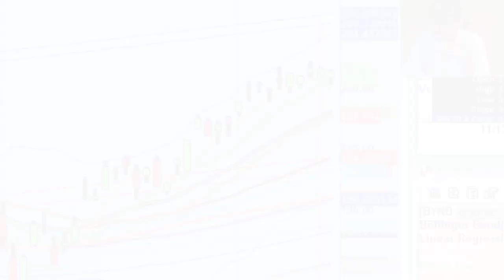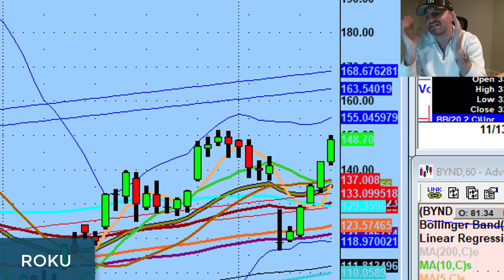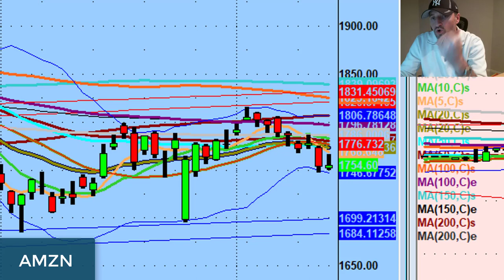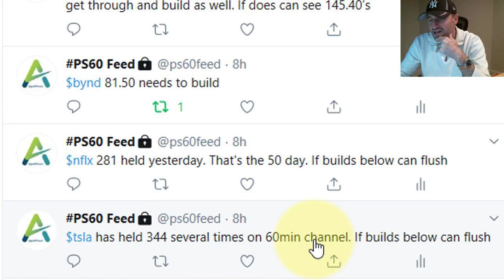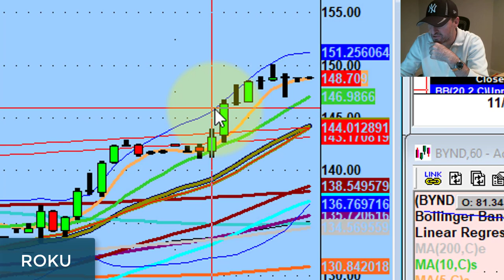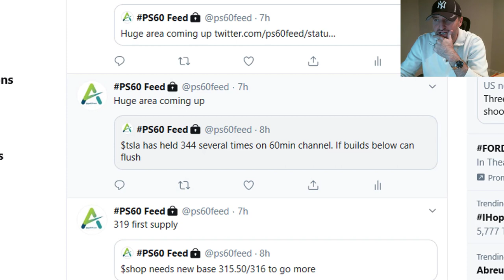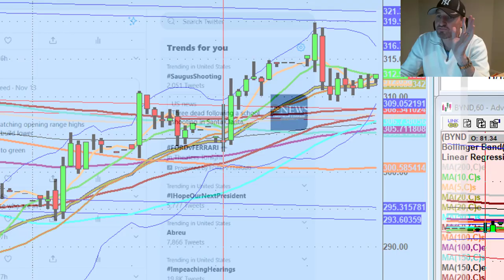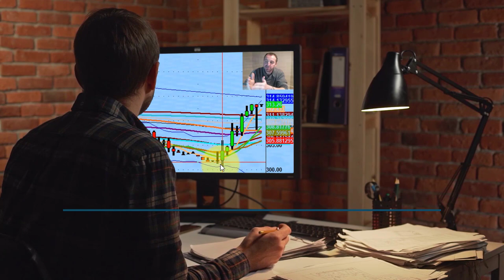Don't Forget About Gravity